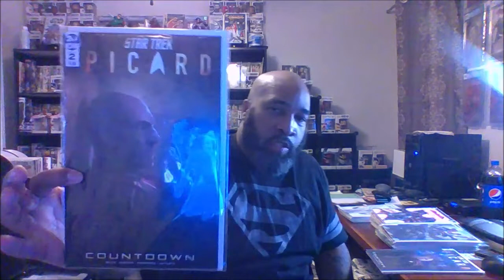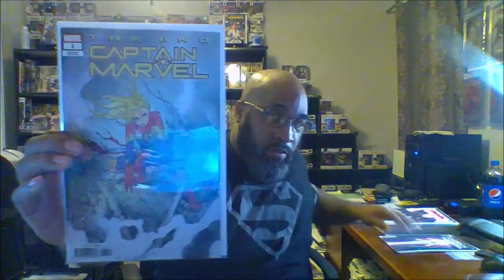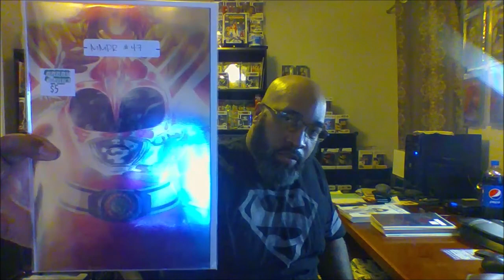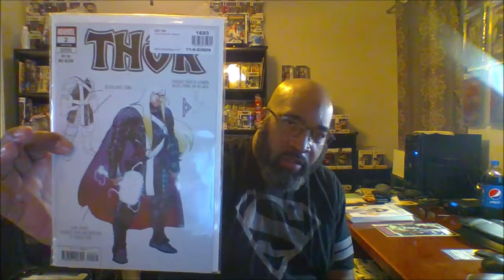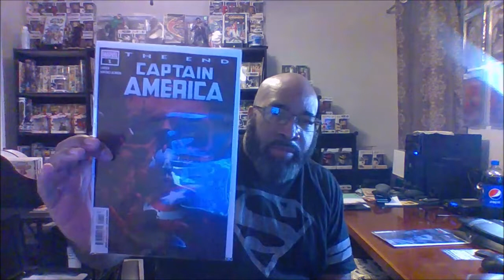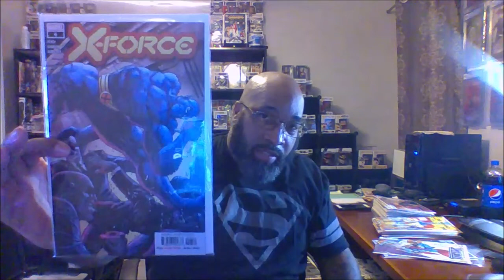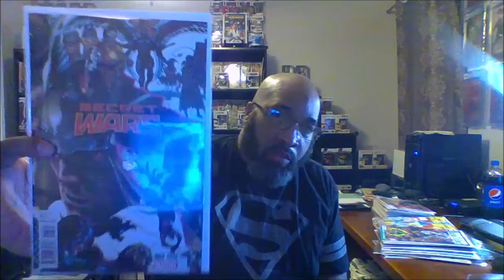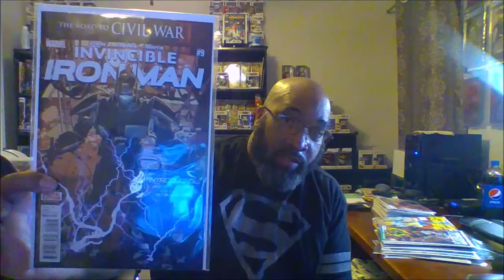Jiggs Kingdom NCBD for 5 Feb 2020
New Comic Books for 1st Week of FEB 2020